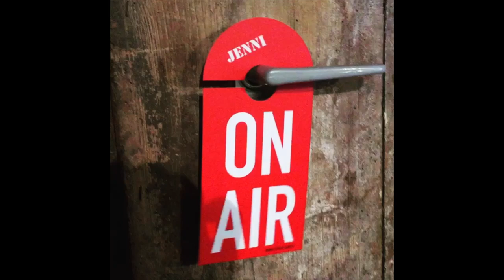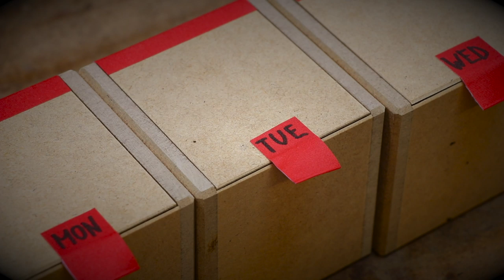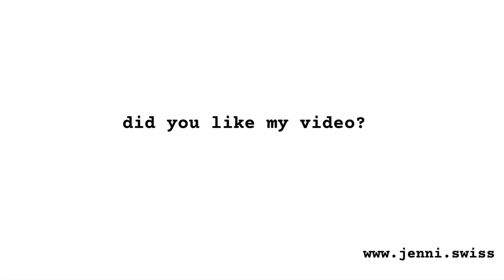WOODEN BOX BUILT QUICKLY AND EASILI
in this video I show you how small wooden boxes can be built quickly and easily.  the miter cut does not go to zero.  a piece remains.  so it is easy to follow up on the table saw.
at the end make a bevel of 45 degrees with the router and then it is a clean edge.
as a hinge i use tape for the wooden box.  you can also use a metal hinge.
good luck in rebuilding the small, quickly built wooden box.